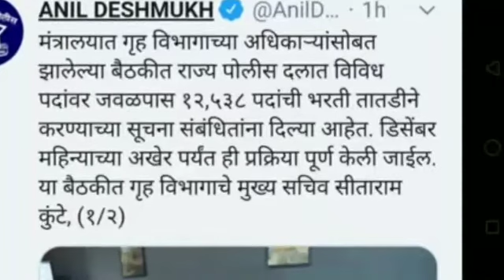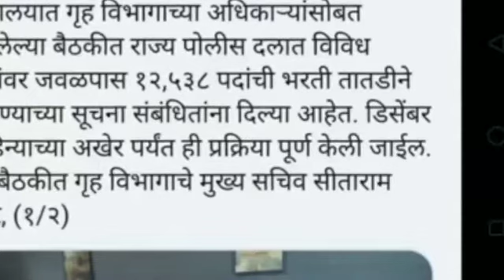पोलीस भरती 2020 आजची update...12,538 पदे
डिसेंबर आखेर 12,538 पदे भरून घेण्याबात आदेश...!